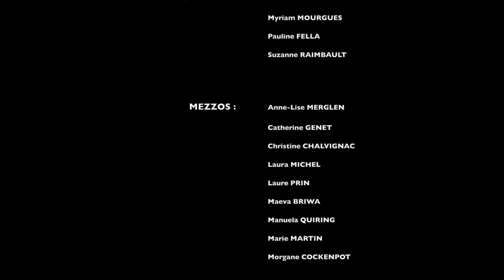It's a kind of magic (Queen Choir Cover)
"It's a kind of magic" de Queen interprétée par l'Ensemble Vocal CATHARSIS QUEEN.

Harmonisation & Direction Artistique : Thomas Hurter
Captation vidéo : Zélie Chalvignac